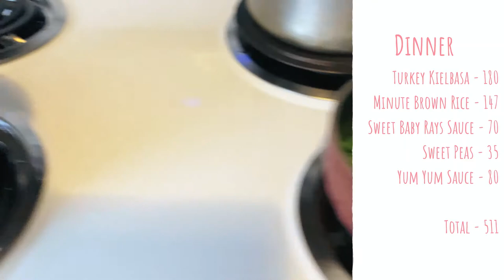Vlog 1 | Day In My Life + What I Ate Today + A Little Introduction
Hi! I am creating this channel to just express myself a little. I work from home writing a blog and am what some would call a 'homemaker'.

I plan on sharing lifestyle, weight loss, beauty, vlogs, plus size fashion, and maybe some harsh opinions.

*Please note that the blog OurTwoHouses.com is not solely run by me. Not all the posts or opinions are mine.